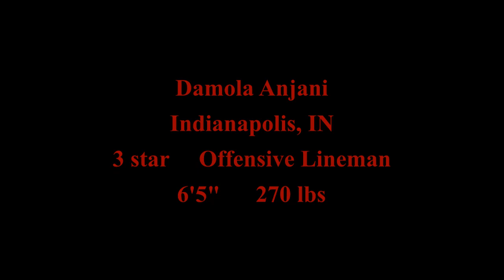Damola Anjani 2022 highlights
2024 3 star offensive lineman committed to the Indiana Hoosiers